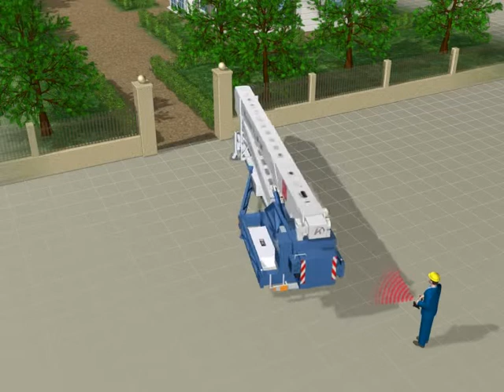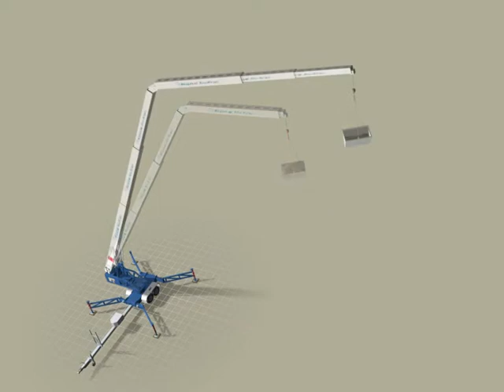Klaas - Présentation grue sur remorque 3D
LOCATION DE GRUE SUR REMORQUE KLAAS TYPE K 17-24